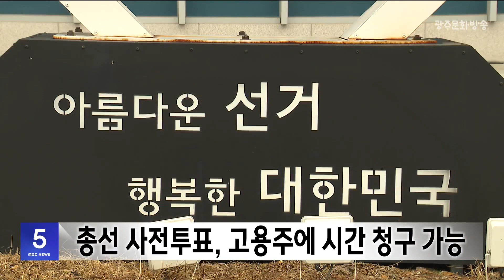광주MBC 5시뉴스 2024.4.2